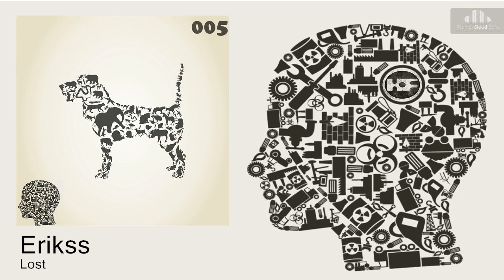Erikss - Lost (Original Mix)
After a short "pit-stop", Deep Minds is back again with a very fresh release from Erikss. Three tracks with emotive and convincing sounds are characterizing the well known musical taste of Deep Minds.
Deep melodic grooves and classy progressions which make the difference. In fact, a release for people with a different deep